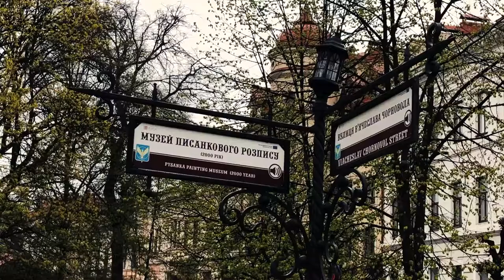Carpathian Mountains Road Trip | Yaremche | Ukraine | Travel Guide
We continue our tour of Ukraine with a few days in the Carpathian Mountains, using Yaramche as our base. The Carpathian Mountains slice through the southwest corner of Ukraine, and as we love a mountain and the scenery we took a train from Kyiv to Ivano-Frankivsk before hiring a car to drive into the mountains. You can watch our overnight train ride on another of the videos in this series.

Yaramche, and some of the roads to get to the town were awful! The local area has much to offer, sadly the weather was not on our side and we had rain, snow and overcast conditions for much of our time there.

The town has a few nice restaurants, a waterfall and some of those terrible roads!
You can drive around the mountain areas and most of the main roads are not to bad.
We visited the locations below and the links are to google for you.

Follow us in realtime on :-

Get 30 days FREE use of Epidemic Sounds using this
(We will get a discount on our subscription for your referral)
Get £34 off your first booking with Airbnb using this

Equipment used:-
Apple Iphone X
Rode Video Microphone
Hot Shoe Phone Holder

If you would like to help us visit more wonderful places and bring you more rich travel guides we gratefully receive donations at:-